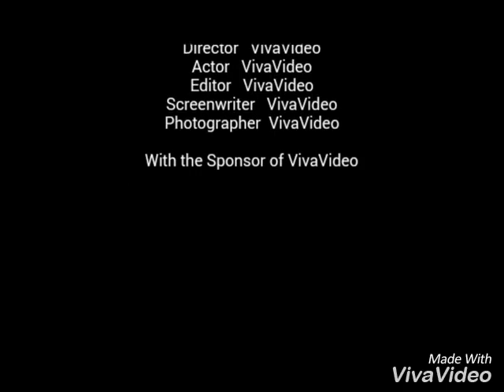I need you right know